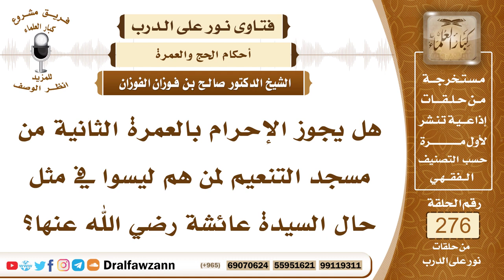4685- حكم الإحرام بالعمرة الثانية من مسجد التنعيم - الشيخ صالح الفوزان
السؤال: جزاكم الله خيرًا، هل يجوز الإحرام بالعمرة الثانية من مسجد التنعيم لمن هم ليسوا في مثل حال السيدة عائشة رضي الله عنها؟
الجواب: نعم يجوز هذا، يجوز لمن كان في مكة وأراد أن يأتي بعمرة أن يخرج إلى التنعيم أو إلى الجعرانة أو إلى غيرهما من الحل فيحرم بالعمرة، وليس هذا الأمر خاصا بعائشة.

السيرة الذاتية :
للاشتراك في قناة الشيخ صالح الفوزان

14_ الشيخ محمد أمين الشنقيطي
يتيوب

15_سماحة المفتي عبد العزيز آل الشيخ
 يوتيوب

رئيس الفريق
لمشروع كبار العلماء